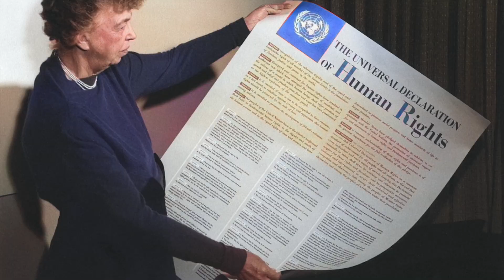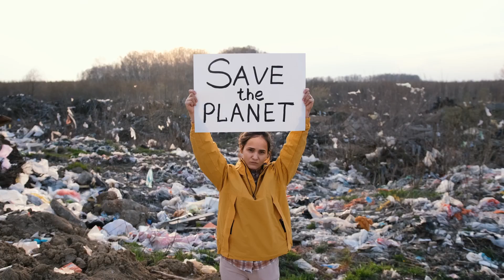Día de los Derechos Humanos 2023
Mensaje del Alto Comisionado de las Naciones Unidas para los Derechos Humanos, Volker Türk, con motivo del 75 aniversario de la Declaración Universal de los Derechos Humanos.